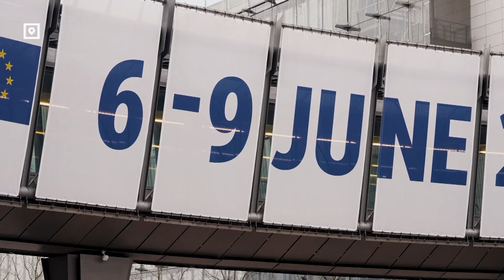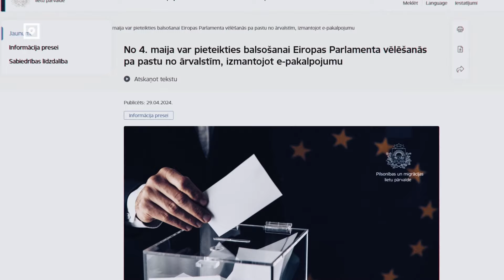ДавайтеРазбираться: Как проголосовать на выборах в Европарламент?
Кого выбирают? Всего 720 депутатов из стран ЕС. И 9 парламентариев из Латвии. Они и определят будущий курс Европейского союза, будут принимать законы, которые коснутся всех стран-членов, влияя на жизни около четырехсот пятидесяти миллионов человек. Как проголосовать на выборах в Европарламент?Давайте разбираться!